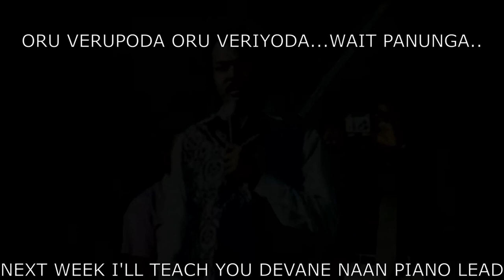STEPHEN DEVASSY LEAD - INDEPENDENCE DAY SPECIAL by Michael Bewin and Jason Victor coming soon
Dear Subscribers.. We are going to celebrate the Independence day this Saturday. So me and Jason thought of doing this Bro. Stephen Devassy lead for you and there's one more special in it. We are gonna remember a special leader whom this nation has forgotten. Yes, he is the one and only Netaji Subash Chandra Bose the strong man of India and founder of INA(Indian National Army). "Delhi Chalo" was his tagline and he inspired many youngsters even after death (which includes me).
                       So let's pay tribute to this great leader and enjoy this lead and vocal solo. I've got a good and overwhelming response from all of you and I thankyou for supporting Selah - our Song channel and especially the song "Devane Naan Umathandayil" sung by Jason. Let the name of the Lord be glorified and let this Missionary(Dr Graham Stuart Staines) name be written on each and everyone's heart.
So, next week I'm gonna teach you the piano lead which I played in that song.
Oru Verupoda, oru Veriyoda..wait panunga, practice panunga. Christ be with you all.